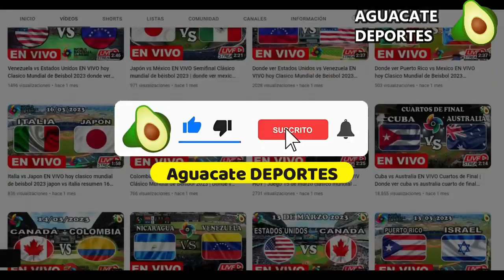Inter de Miami vs Cruz Azul Donde ver EN VIVO Jornada 1 de la League Cup 2023 partido hoy 21/07/2023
Donde ver el partido entre el Inter Miami vs Cruz Azul que está dando mucho que decir en las redes sociales como parte de Jornada 1 de la Leagues Cup 2023, un partidazo que se disputará en el PNK Stadium de Fort Lauderdale, para hoy 21 julio 2023 y que indudablemente mantendrá a los hinchas expectantes, inter miami vs. cruz azul un encuentro prometedor ¿En qué horario y en qué canal se puede estar viendo en vivo y en directo? Vamos a conocer todos los detalles.